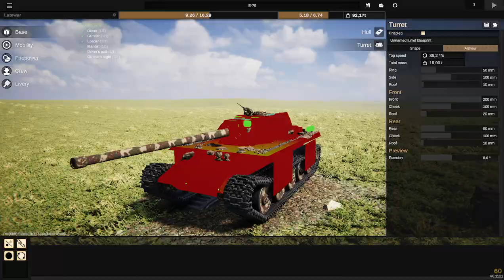E-79 Zecke (Panther-III) Sprocket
This is a Tank from Panzer Front, A 1999 Tank Game.  E-79 is one of the tanks that you can play in the game first missions.
i Recreated it in Sprocket, Well the turret is not that round but i think its nice anyway.
Yes i got a better PC if you can see, this is actually a decent one
Theres A showcase video of the game for you guys (Credit to: Yashka Sheriff)